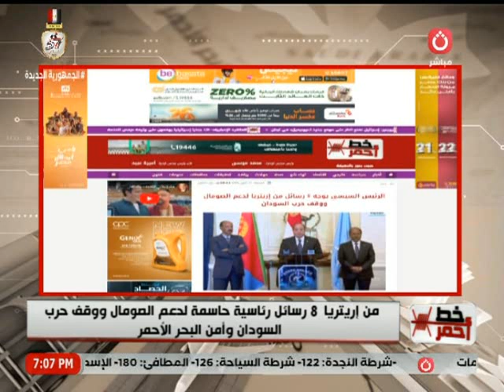رسائل قوية من الرئيس السيسي لدعم الصومال ووقف حرب السودان د مختار غباشي يعلق